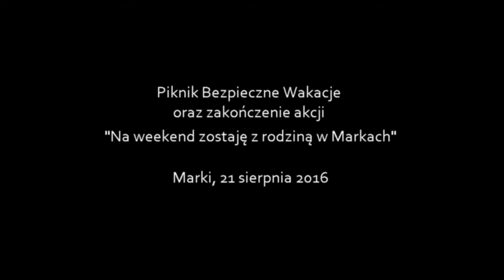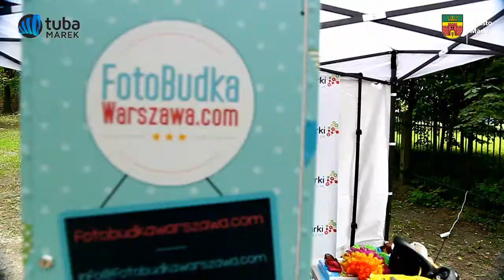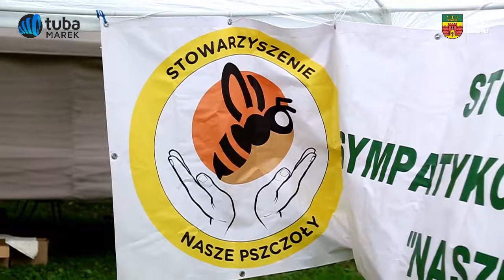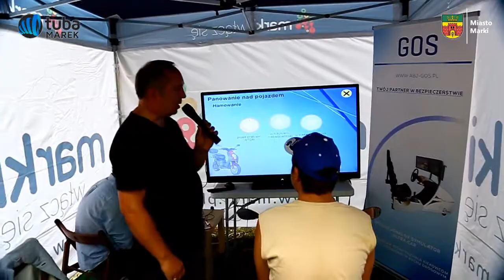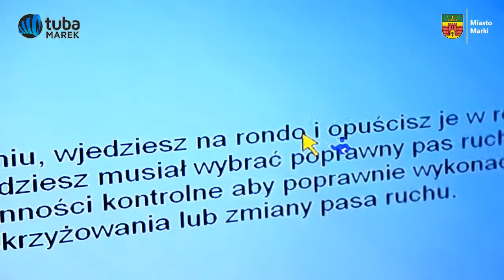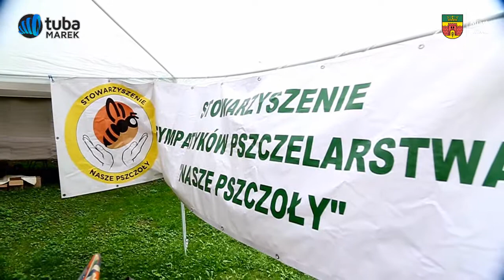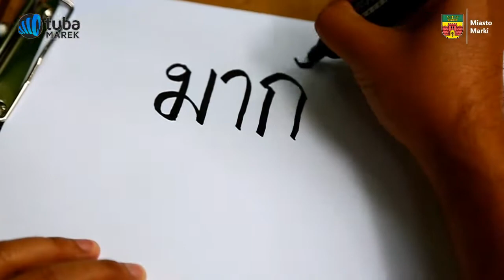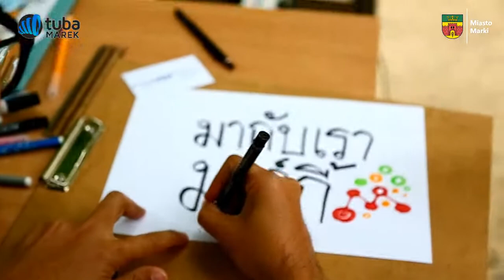Zakończenie akcji "Na weekend zostaję w rodziną Markach"